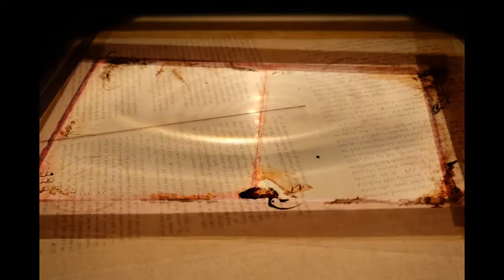La Mécanique du Fluide -Huck Finn - Saison 1 en photo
Petite rétrospective d'une première saison d'Huck Finn, spectacle de marionnettes de la mécanique du Fluide